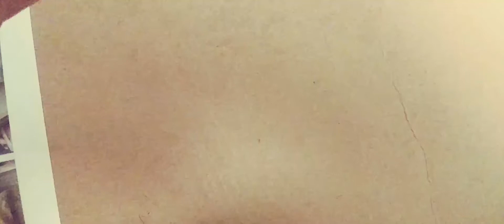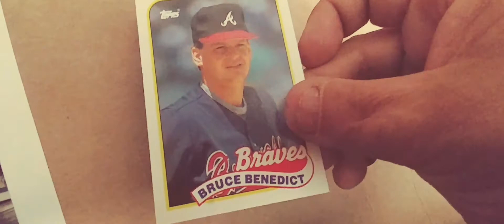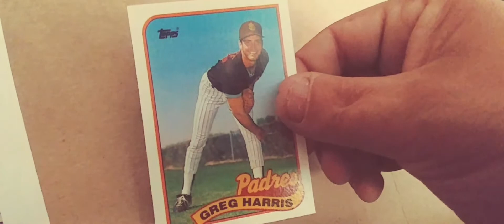Sunday morning pack cracking